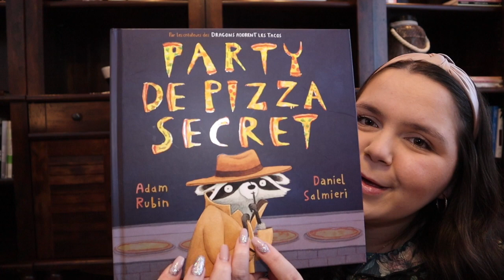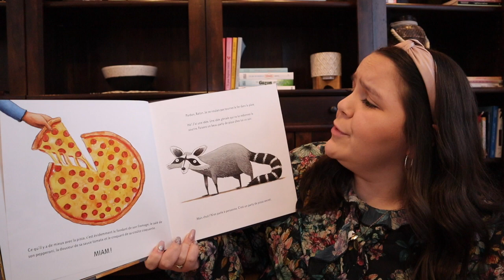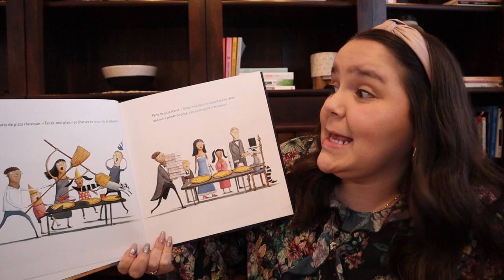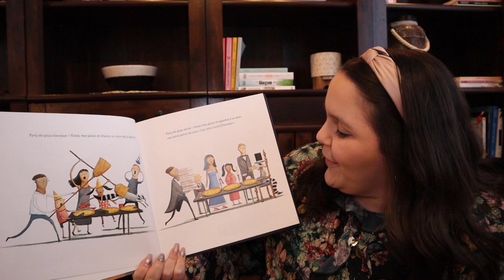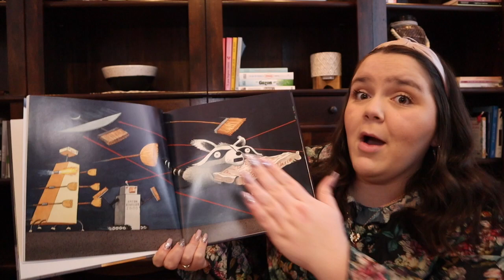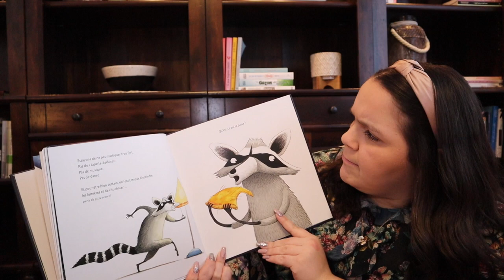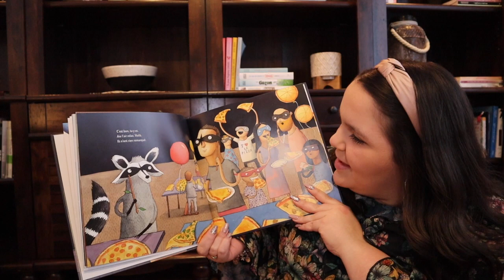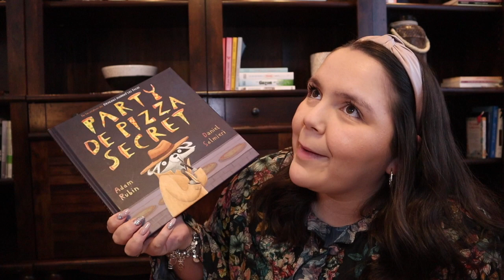L'heure du conte avec Mme Mylène - Party de pizza secret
Bienvenue dans ma deuxième heure du conte. J'espère que vos cocos vont apprécier et que ces vidéos vont vous permettre de découvrir de nouveaux trésors littéraires.  Bon visionnement, Mme Mylène!